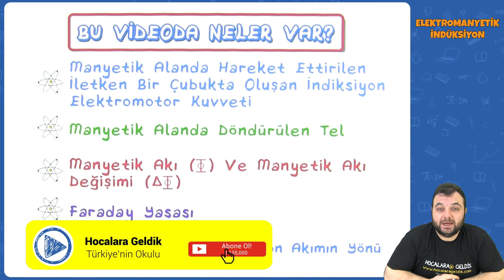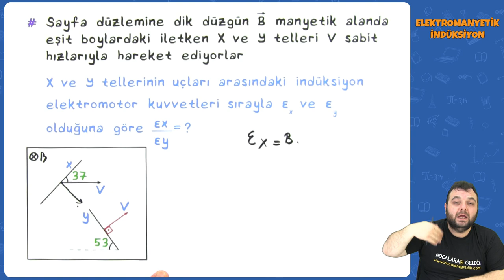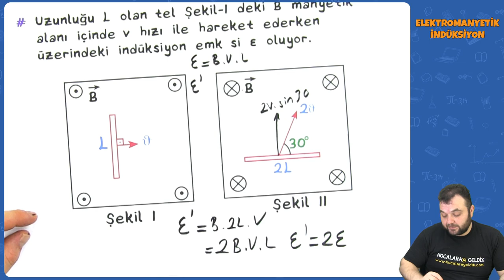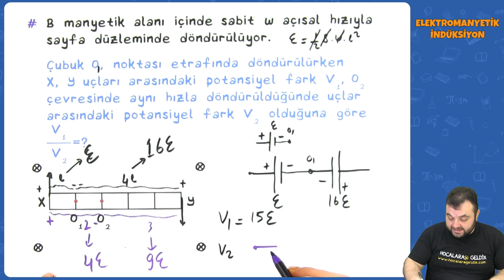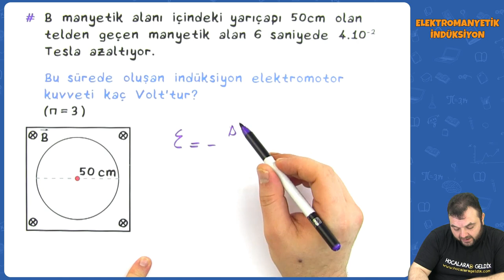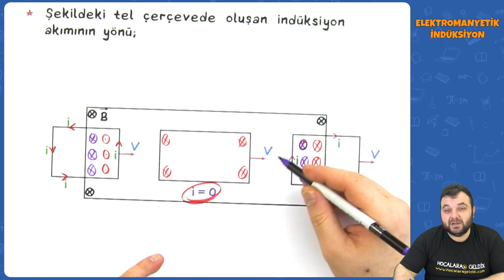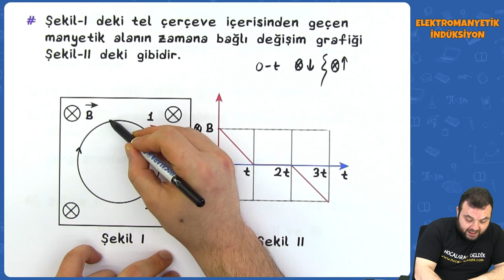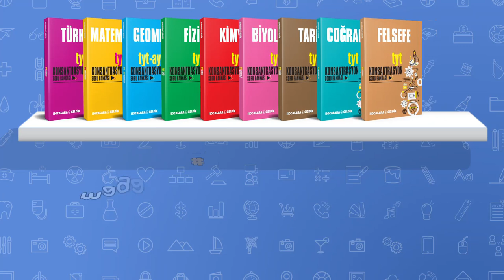AYT Fizik - Elektromanyetik İndüksiyon | AYT Fizik 2022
0:00 Videoda Neler Var?
0:38 Manyetik Alanda Hareket Ettirilen İletken Bir Çubukta Oluşan İndüksiyon Elektromotor Kuvveti
5:19 Manyetik Alanda Döndürülen Tel
15:19 Manyetik Akı ve Manyetik Akı Değişimi
17:21 Faraday Yasası
21:04 Lenz Kanunu ve İndüksiyon Akımın Yönü